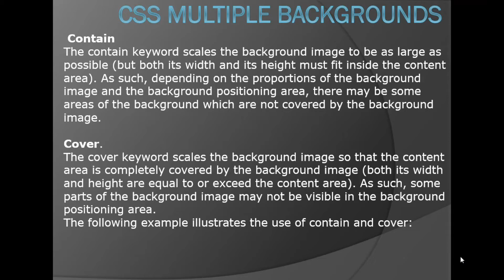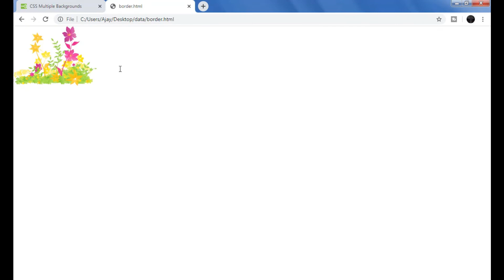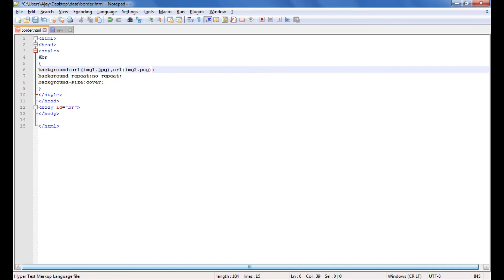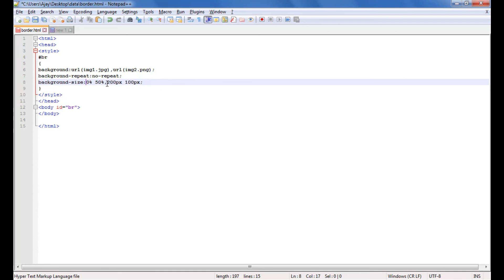Use of Multiple Background image Size In Css (Hindi)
Multiple Background Size In Css
CSS allows you to add multiple background images for an element, through the background-image property.
The different background images are separated by commas, and the images are stacked on top of each other, where the first image is closest to the viewer.
The following example has two background images, the first image is a flower (aligned to the bottom and right) and the second image is a paper background (aligned to the top-left corner):

background-image: url(img_flwr.gif), url(paper.gif);
  background-position: right bottom, left top;
  background-repeat: no-repeat, repeat;
Multiple background images can be specified using either the individual background properties (as above) or the background shorthand property.

m.me/powerofknowledgein
0:00  introduction start
2:04 introduction end
2:05 program start
7:03 program end